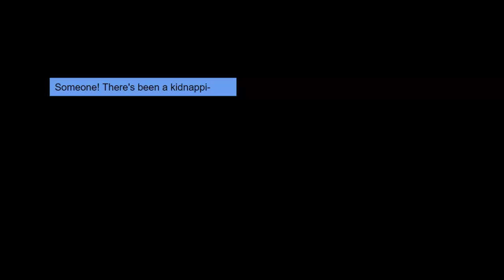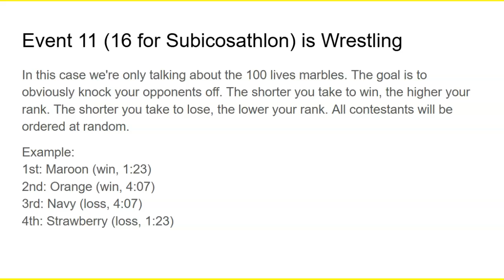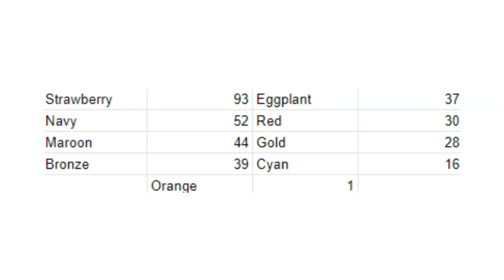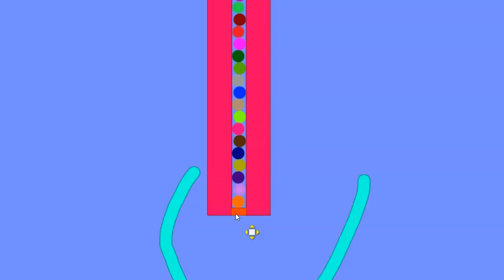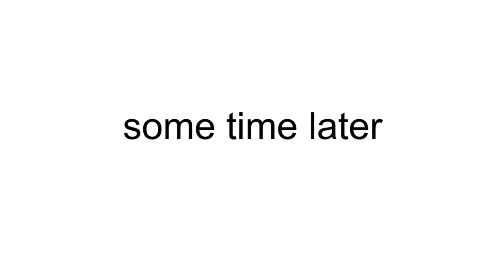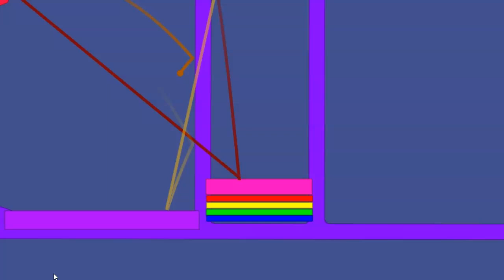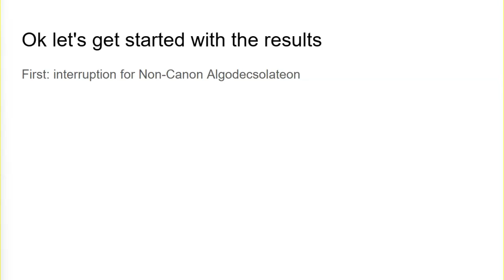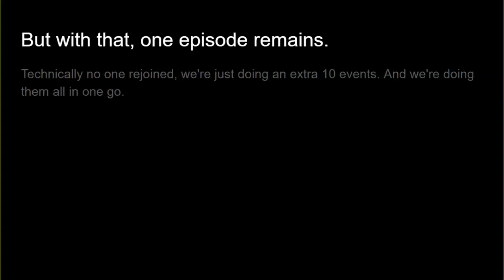Algicosathlon "finale" MASHUP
4 big shows in one

Original title: Algo100CanonDiceSortaSubWhateverItsTheFinaleOfAlgoAndI'mDoingThis

btw if you see a yellow outline in the video its because I didn't frame everything properly :|